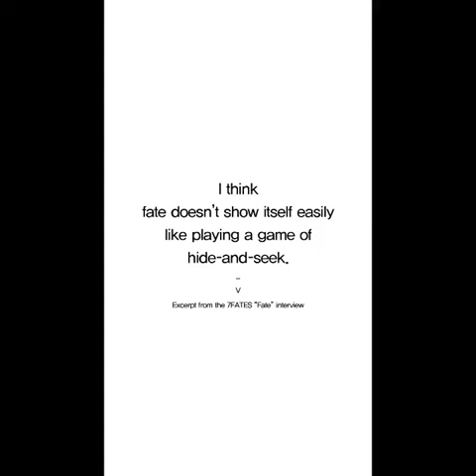7FATES Interview | V